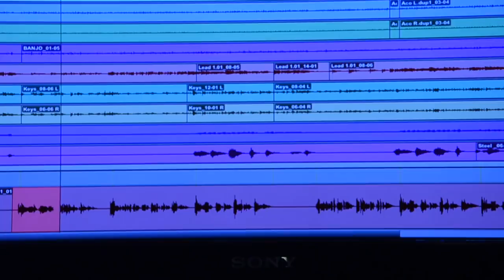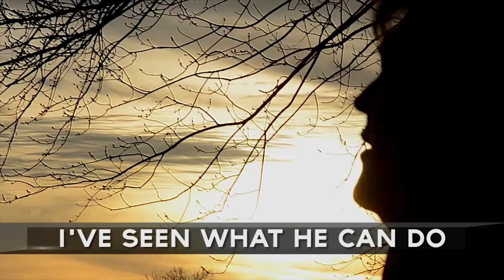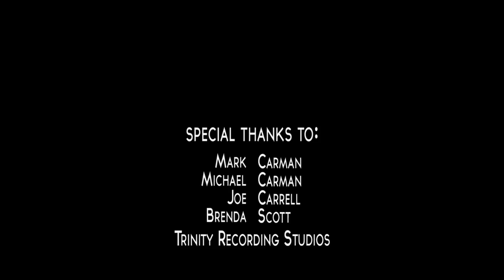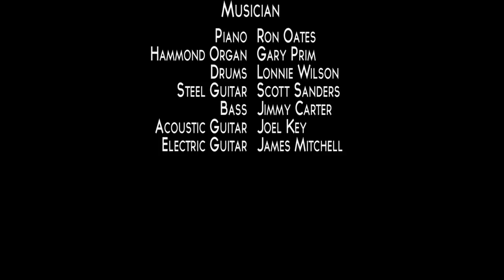Marty Raybon Behind The Dream Season 1 Episode 1 Bluegrass Music Show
Bluegrass Music Show: Marty Raybon was the lead singer for Shenandoah and now has his Christian Album out Hand To The Plow. Some of the best Christian Songs & Christian Music for the Family.

"Rural Rhythm Records is proud to launch our new Behind The Dream series on BlueHighways TV," Sam Passamano, President, Rural Rhythm Records. "Our artists will be able to share with the viewers their new recordings in a words & music format that will give insight to their goals, inspiration and, of course, dreams for their album.  We want to thank the good folks at BlueHighways TV for giving our artists the wonderful opportunity to present their music in their own words & music."

"Behind The Dream is a great example of how BlueHighways TV is expanding its roots music programming to feature artist-created and focused series," said Stan Hitchcock, Chairman and CEO of BlueHighways TV.  "Behind the Dream gives an up close and personal look at the top bluegrass stars and legends of today, and we are pleased to partner with Rural Rhythm Records to be able to bring this series to our viewers."

Behind The Dream is hosted by Mike Scott and takes viewers into the recording studio with some of the biggest names of bluegrass music. In addition to Marty Raybon, future installments will feature bluegrass artists Carrie Hassler, Russell Moore & IIIrd Tyme Out, Lonesome River Band, and Bobby Osborne.  Each episode focuses on the motivations behind the music and delves into the personal inspiration of each artist as they record their latest CD.